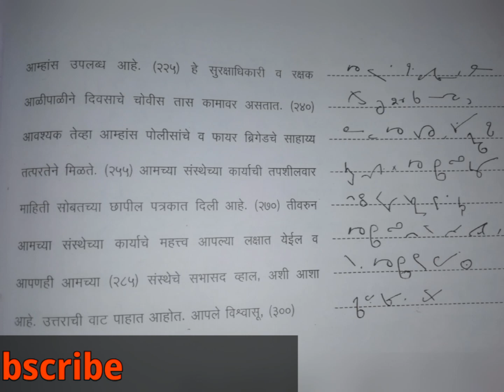Marathi Dictation 80 wpm (steno) 4